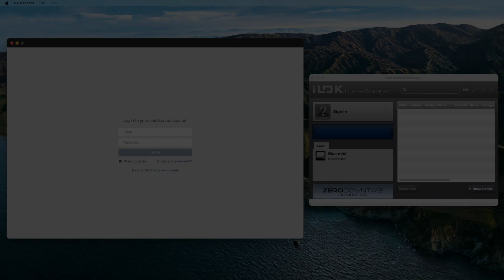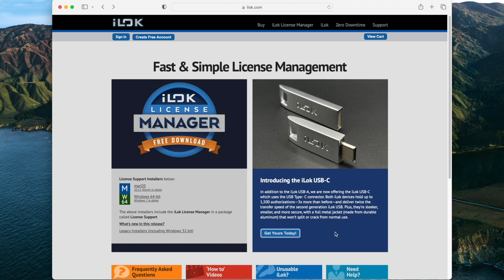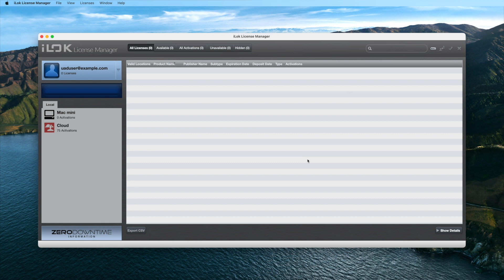UA Support: How to Use UAD Native Plug-Ins Offline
Watch this short video to learn how to use UAD Native plug-ins offline via iLok.

Learn more by visting our knowledge base at help.uaudio.com